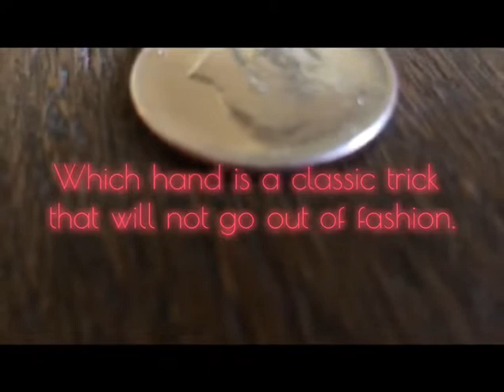UID / With Coin (Gimmicks and Online Instructions) by Secret Factory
UID is a very limited supply from Secret Factory. Only 55 sets ever made, once they are gone, no more restock.

UID allows you to perform 'which-hand-type' effects in a super clean way.

UID has 2 modes; Magnet detecting and Movement detecting.

In Magnet detecting, you let your spectator hide a coin in one of their hands, and you guess which one it is in with 100% accuracy.

In Movement detecting, you can place UID into many other things, for example in a card case! And you can know whether and when the card case is being moved or lifted from any table or surface. You can even put UID in napkin, make a napkin ball, then use it to perform which-hand effect or sync effect. Think of all the effects you can do with Movement detecting (Which hand, Three things game, Sync raising hand, etc.)! You can create a lot of mentalism routines.

UID comes with detector, receiver, arm band, charging cable, strong magnet half dollar.